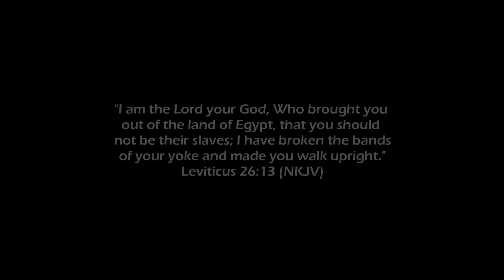PROPHETIC WORD | God Is Using The Unlikely To Elevate You | 20 November 2019 (Uploaded Again)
Dear friends,

Welcome back to the channel! Please remember to take this word to the Lord and confirm if it pertains to you.  I pray that it blesses you.

Scripture references:
Deuteronomy 26:19; Psalm 75:7; 1 Samuel 2:8; Psalm 145:14; Psalm 30:1; Leviticus 26:13; Philippians 3:15-21

ThandiwekaYah

I am also part of a band called "Word of The People" and the EP is called "A New Thing".  Find our music on: